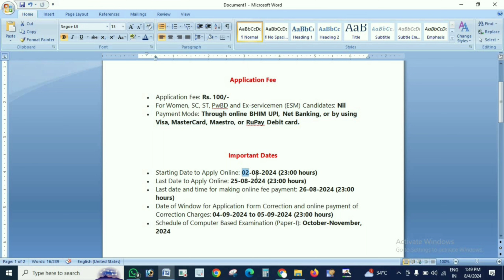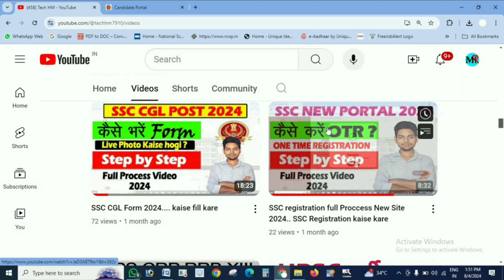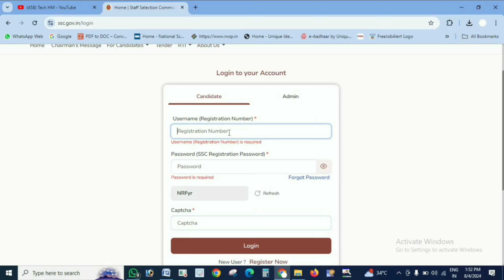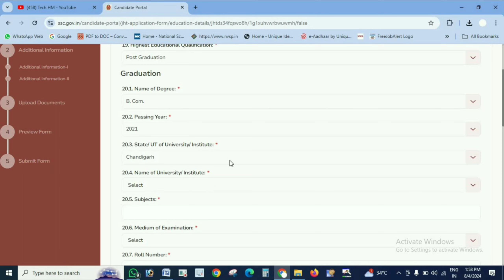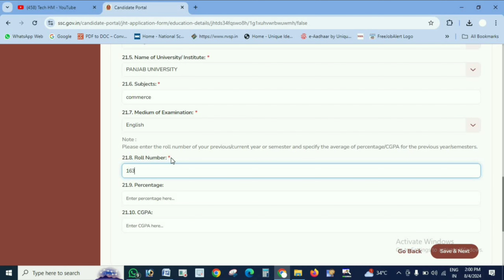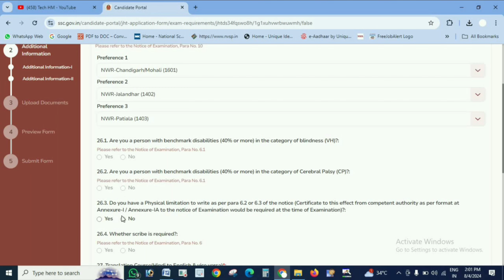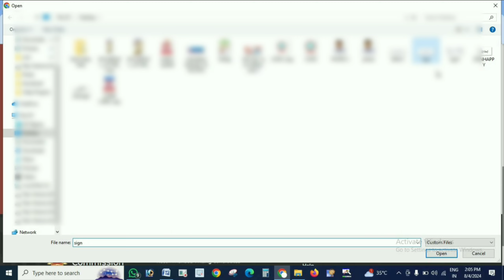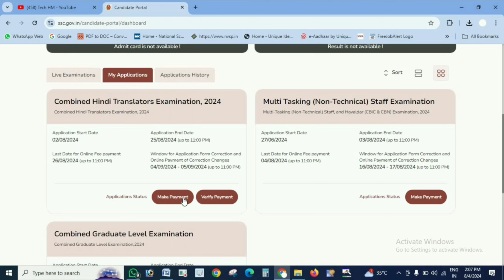SSC CHTE Post 2024 form Fill kaise kare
imu assistant online form 2024 kaise bhare
mp iti training officer online form 2024 kaise bhare
rrb je total form fill up 2024
cisf form kaise bhare
air force non combatant form kaise bhare
mpesb iti training officer online form 2024 kaise bhare
shrechat install kaise kare
air force dhobi mochi darji cook ka form kaise bhare
share chat download kaise kare
iti training officer form kaise bhare
ssc gd ki taiyari kaise kare 2025
mp iti training officer form kaise bhare